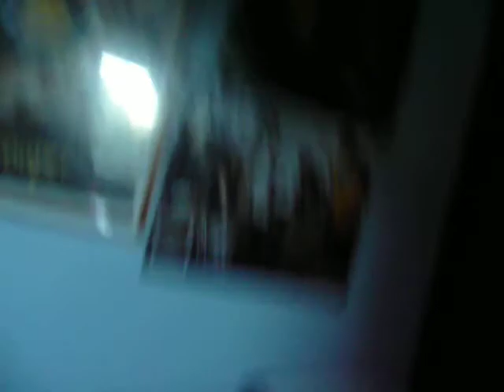RIP Mitch Lucker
RIP 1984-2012. We will miss you.